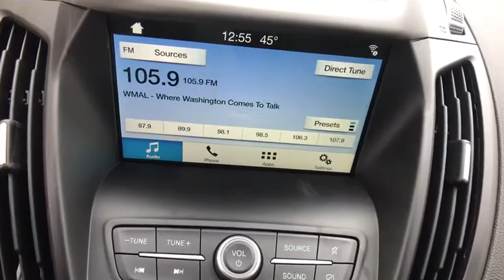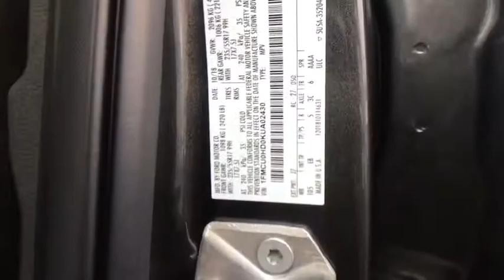2019 Ford Escape Chantilly, Leesburg, Sterling, Manassas, Warrenton, VA 90101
Magnetic N 2019 Ford Escape available in Chantilly, Virginia at Ted Britt Ford Lincoln. Servicing the Leesburg, Sterling, Manassas, Warrenton, VA area.